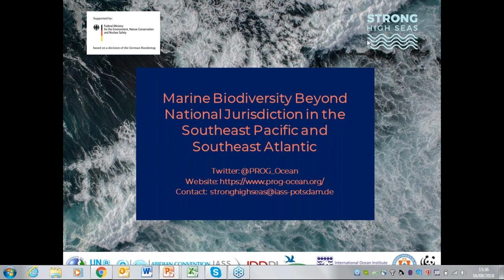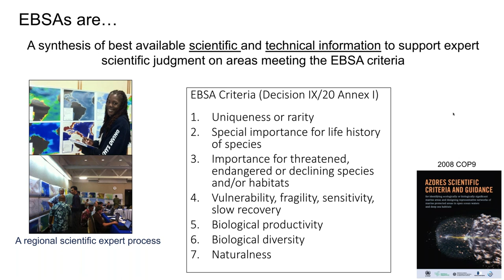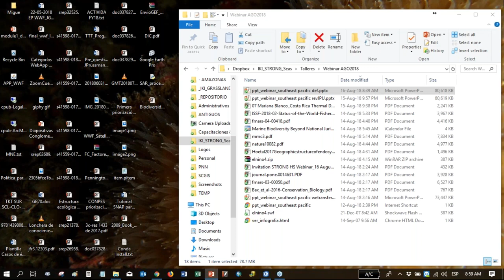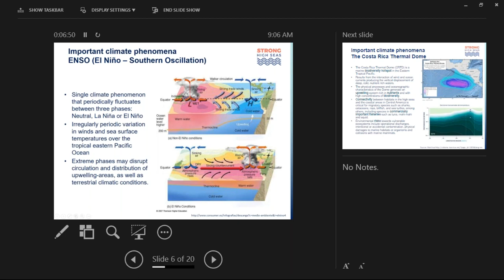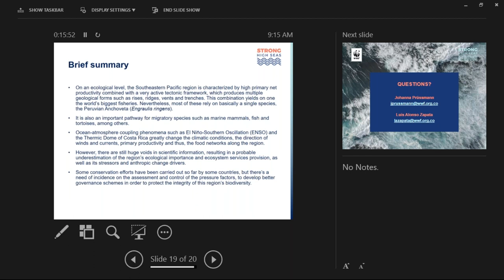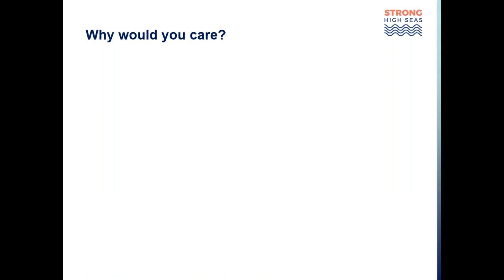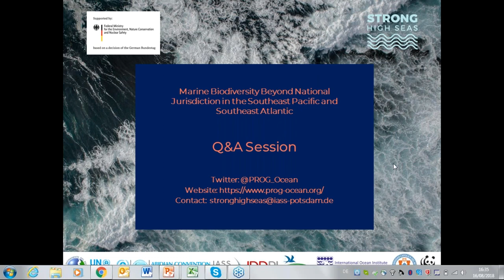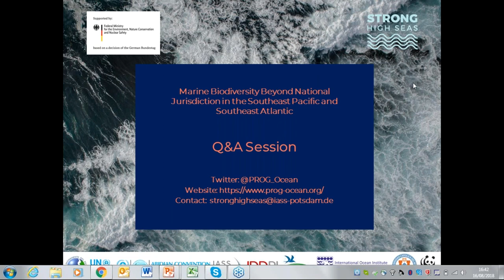STRONG High Seas Webinar on Marine Biodiversity Beyond National Jurisdiction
The STRONG High Seas Webinar on "Marine Biodiversity Beyond National Jurisdiction in the Southeast Pacific and Southeast Atlantic" was held on 16 August 2018.
This webinar is part of a series of trainings and events organised by the STRONG High Seas project dealing with topics around the conservation and sustainable use of marine biodiversity in areas beyond national jurisdiction (ABNJ). This webinar focuses on the status and role of marine biodiversity in ABNJ, including the threats and challenges it faces as well as the opportunities for its conservation and sustainable use, both globally and in the Southeast Pacific and Southeast Atlantic regions. It also provides the international context of marine science for the conservation and sustainable use of marine biodiversity in ABNJ and highlights advances in the identification of ecologically sensitive or vulnerable areas in ABNJ.